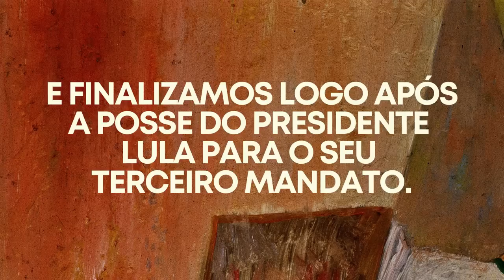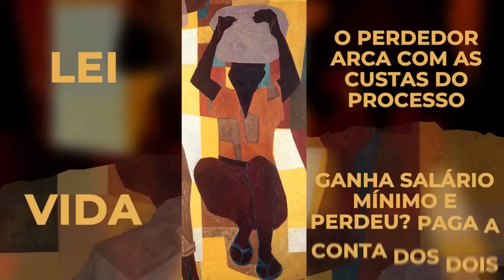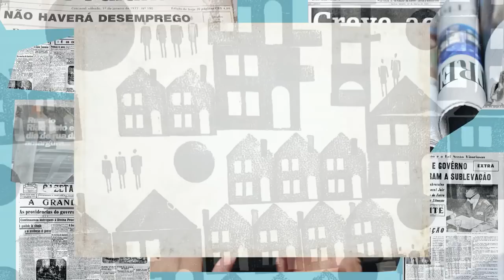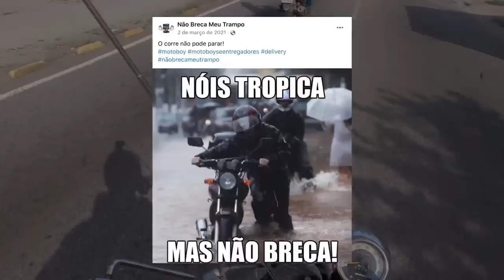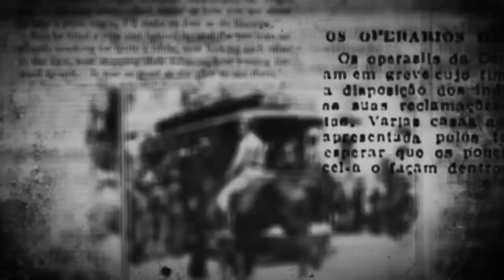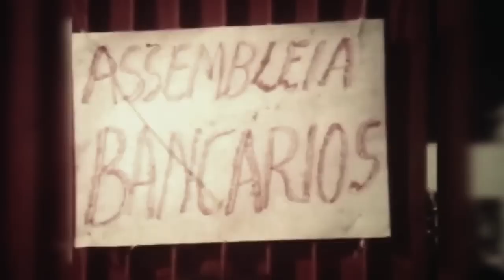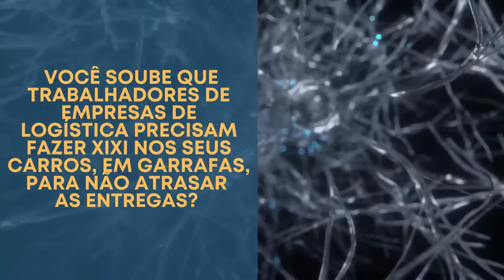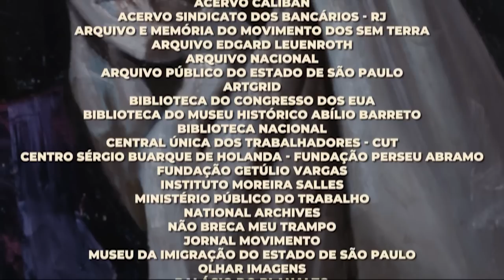"O Futuro é Nosso!" - um filme de Silvio Tendler, em parceria com o Sinpro-Rio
O filme, lançado em 26 de junho 2023, deixa claro que os ataques ao sindicalismo têm como alvo principal a organização dos/as trabalhadores/as na luta pelo reconhecimento de seu suor contra um capitalismo que lucra com a exploração.
Assista ao filme aqui!